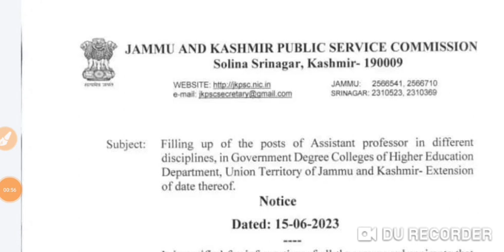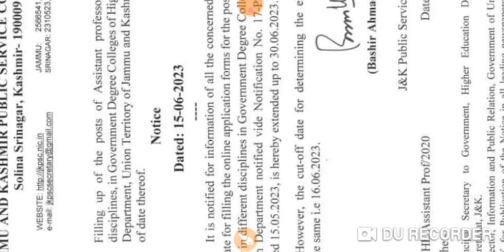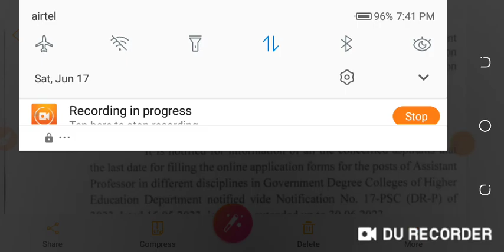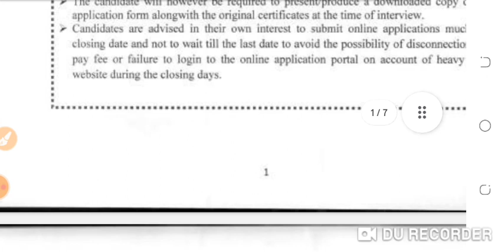JKPSC 2 updates|jkpsc last date extended|jkpsc new vacancy out|jkpsc new official update